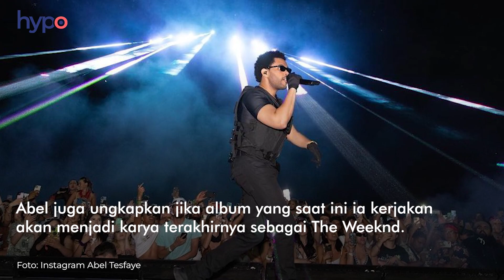Gak Akan Ada Lagi The Weeknd, Biasain Liat Nama Abel Tesfaye dari Sekarang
Abel Tesfaye akan tinggalkan 'The Weeknd' dan gunakan nama aslinya untuk jadi nama panggung. Awalnya, Abel sempat gak pede dengan namanya sendiri dan memilih pakai nama 'The Weeknd'.

Meskipun udah ngasih clue lewat cuitan twitternya, Abel belum kasih konfirmasi nih kenapa mutusin untuk ganti nama panggung.